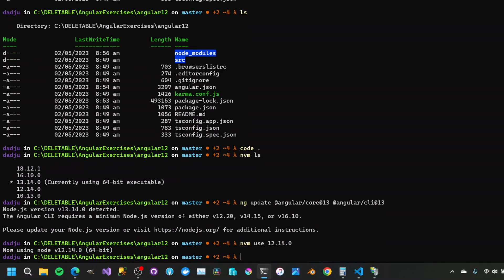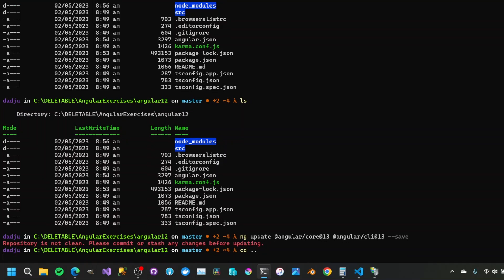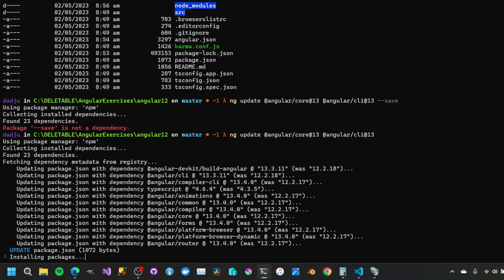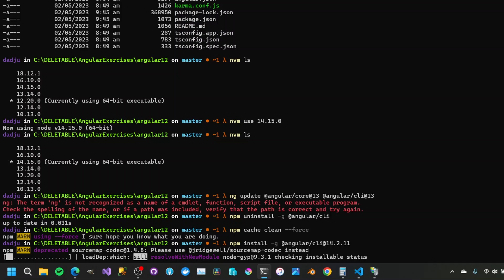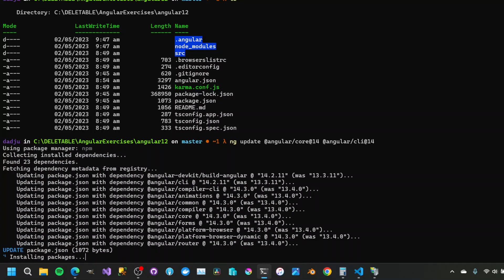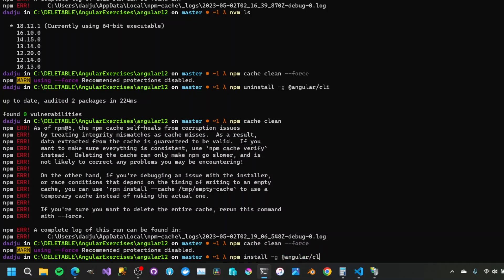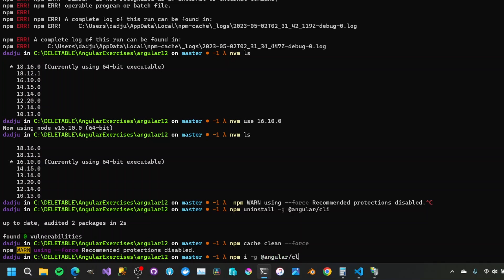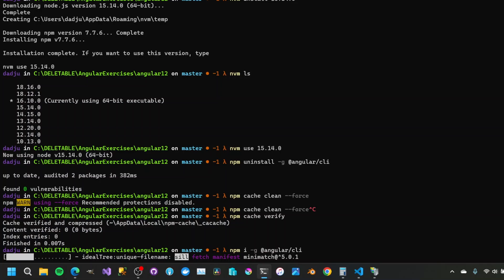Issues while upgrading from Angular 12 to Angular 15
- fixed the last error by creating a new directory and execute again the installation of angular cli latest there.. but not using nvm use 18.10.0